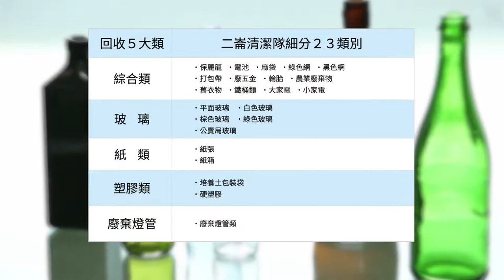清潔隊資源回收細分類宣傳短片(台語版)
影片以紀錄片方式呈現清潔隊細分類作業情形，在影片中可看出清潔隊一天之工作情形，對於各項公告應回收廢棄物的分項分類(例如：玻璃瓶分類包括透明、褐色、綠色、雜色及公賣局的酒瓶)更不遺餘力，清潔隊員的辛勞及揮汗如雨的工作，讓我們的資源回收做得更好，更讓我們應省思改變回收習慣的重要性。